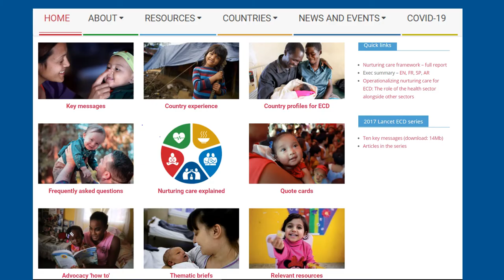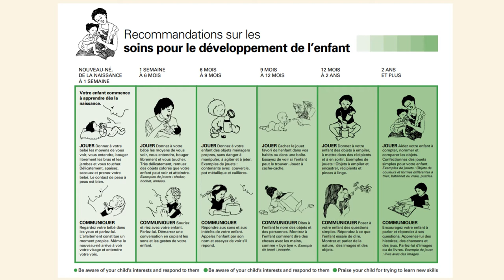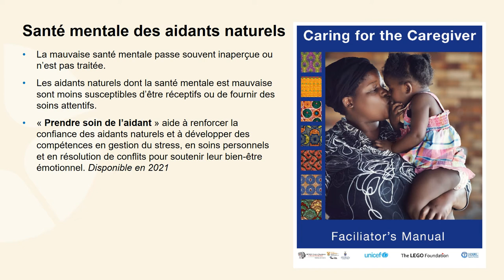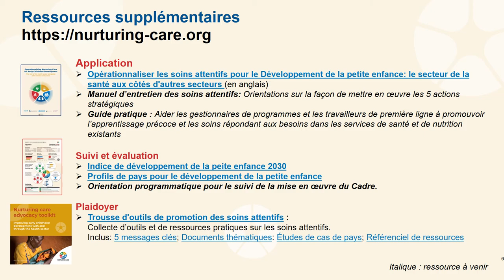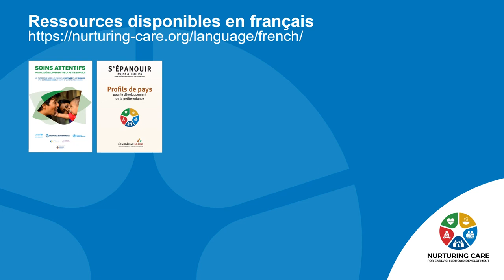Ressources pour soutenir le plaidoyer et la mise en œuvre du cadre des soins attentifs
Sheila Manji, Spécialiste du développement de la petite enfance, Le Partenariat pour la santé de la mère, du nouveau-né et de l’enfant.
Résumé des ressources disponibles en français, afin de faciliter le plaidoyer et la mise en œuvre du cadre des soins attentifs. Par exemples, les définitions des composantes des soins attentifs, les messages clés et les profils des pays.